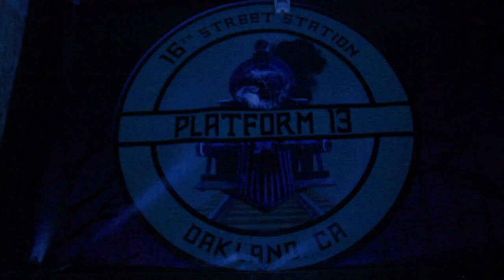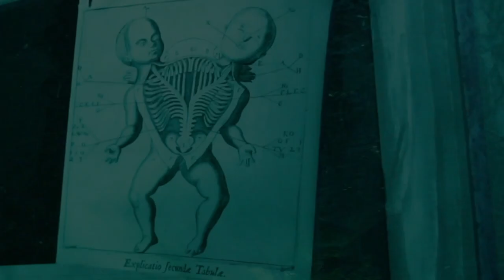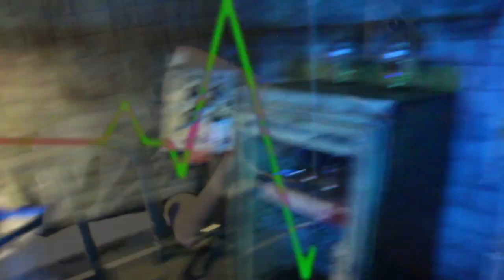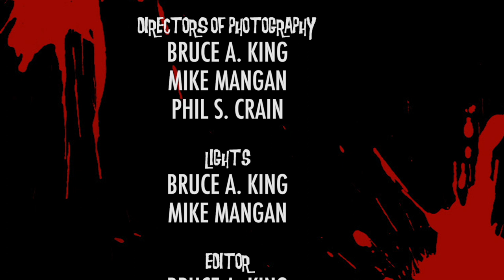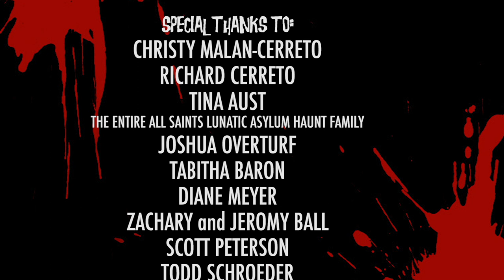Scareco Haunted Attraction - Platform 13: Halloween Experience Season 3 Episode 1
PLATFORM 13: SCARECO HAUNTED ATTRACTION - OAKLAND, CALIFORNIA

Bloody Ben (Ben Diskin) returns to guide you through the chills and scares of five all new Halloween haunted attractions.  Clowns, Demonic Possession, Ghosts and Evil Santa all await to scare you to your core in

​The Halloween Experience Season Three!